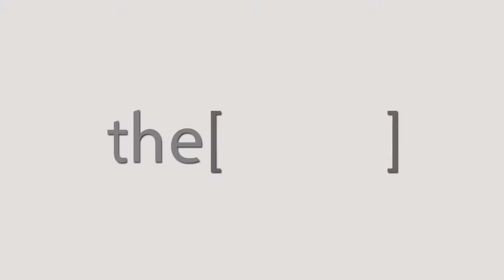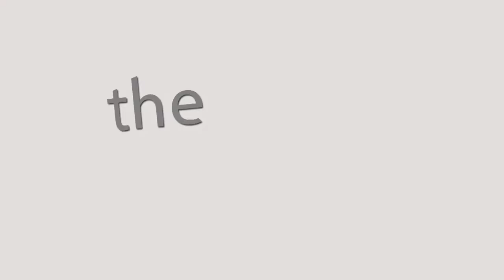Prof Ayman El Samadony talks about the IMAC conference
Prof Ayman El Samadony
Professor of Vascular Surgery, Cairo University.
الاستاذ الدكتور/ ايمن السمادوني
استاذ جراحة الاوعية الدموية